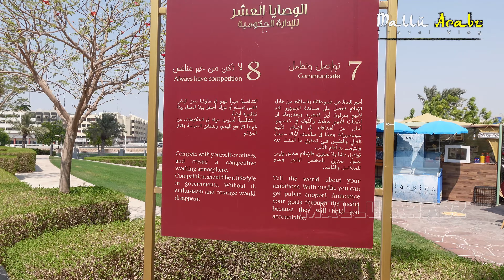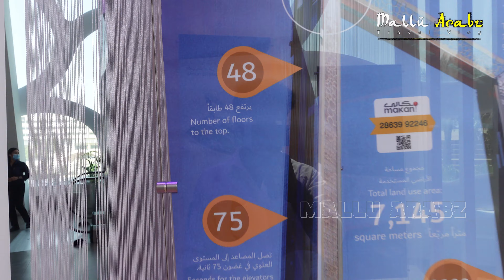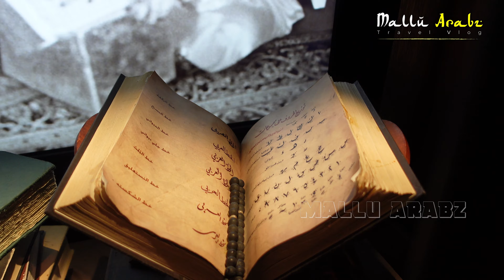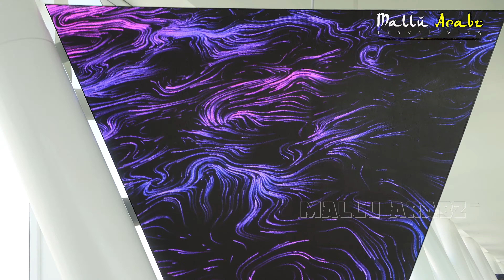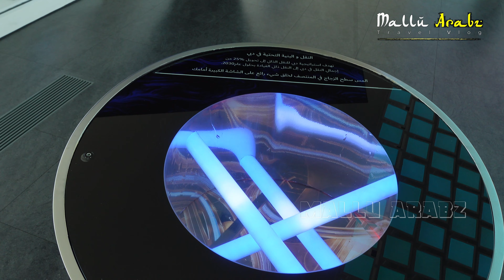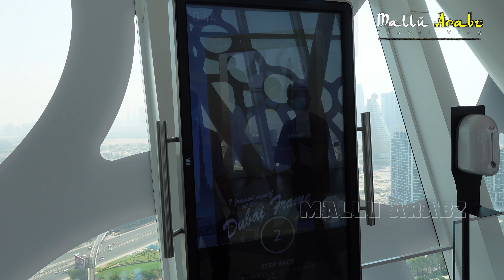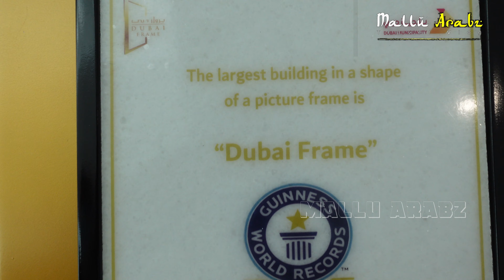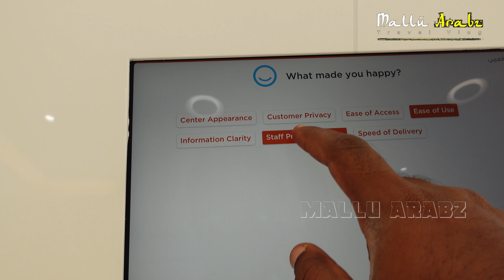Dubai Frame - World's Largest Picture Frame || ദുബായ് ഫ്രെയിം || #55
എമിറേറ്റിന്റെ സമ്പന്നമായ ഭൂതകാലത്തെ അതിമനോഹരമായ വർത്തമാനവുമായി ബന്ധിപ്പിക്കുന്ന ഒരു രൂപക പാലമായി വർത്തിക്കുമ്പോൾ യുഎഇയുടെ ഏറ്റവും പുതിയ സാംസ്കാരിക ലാൻഡ്‌മാർക്കായ ദുബായ് ഫ്രെയിം പഴയതും പുതിയതുമായ ദുബായിയുടെ ആകർഷകമായ കാഴ്ചകൾ ‘ഫ്രെയിമുകൾ’ ചെയ്യുന്ന ഒരു പ്രതീകമാണ്. നഗരത്തിലുടനീളം മനോഹരമായ പനോരമിക് കാഴ്ചകൾ വാഗ്ദാനം ചെയ്യുന്ന ദുബായ് ഫ്രെയിം ദുബായിയുടെ ആദ്യകാല സ്ഥാപനം മുതൽ ഭാവി വികസനത്തിനായുള്ള അതിമോഹ പദ്ധതികൾ വരെ ആഘോഷിക്കുന്നു.